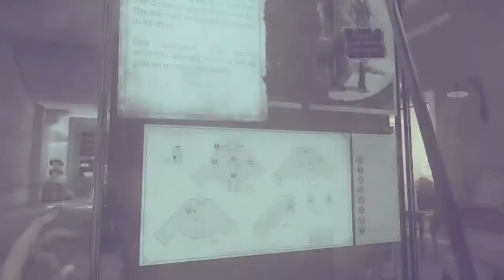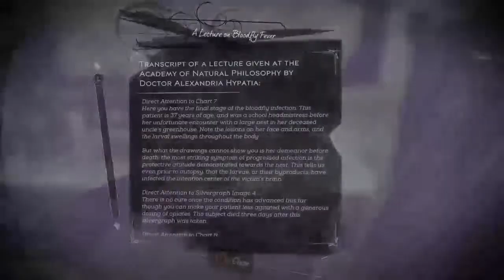I love my girlfriend